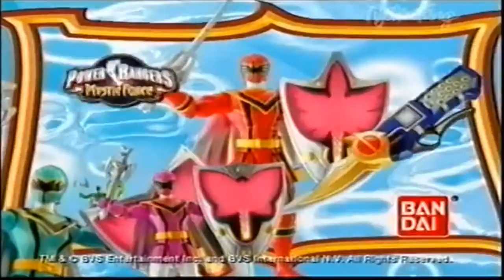Power Rangers Mystic Force Ad - Morphers And Figures (2006 UK)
Credit To LucasMcMurdie For Finding This.

Magic Source, Mystic Force!